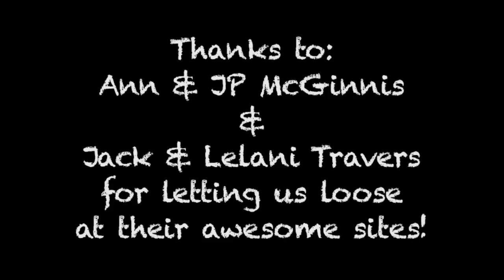Florida Spring Training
A group of die hard water skiers head south to kick off a new season